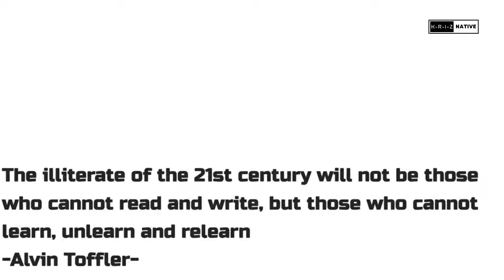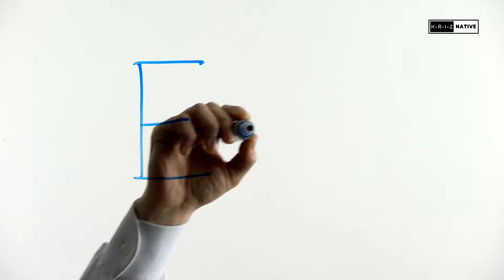THE HERO'S JOURNEY - EGO DEATH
Welcome to "The Hero's Journey – Ego Death," a transformative journey into the depths of self-discovery and the dissolution of the ego. This channel invites you to explore the profound teachings of ancient wisdom and modern insights, guiding you through a journey of introspection, transcendence, and awakening. Here, we delve into the realms of consciousness, love, and the ultimate liberation from the illusions of the ego.

Deep Dive into Self-Knowledge: Our content centers around the essence of self-knowledge, known as the Yoga of transcendent knowledge. This is not about the mere accumulation of facts but about using knowledge as a lantern to guide us through the intricate maze of the ego. We explore how language and thought construct the fortress of the ego, and how love and vulnerability can help dismantle these walls.

We provide practical tools and exercises to help you witness your thoughts and defenses, leading to the realization of your true self beyond the body and mind.

Teachings of the Sages: Drawing from the luminous teachings of sages like Sri Ramana Maharshi and mystical poets like Rumi, our videos offer timeless wisdom on self-realization. These teachings remind us that our true nature remains untouched by the tribulations of the ego and is an unchanging symphony of love.

Mind as a Vessel for Discernment: We explore how to use the mind not as a tool for domination but as a vessel for discernment. By relinquishing transient joys tied to material gain or sensory pleasure, we find our return to a sacred emptiness beyond thought, where liberation and fulfillment naturally blossom.

Collective Journey to Oneness: This channel emphasizes that the journey of self-discovery is not solitary but a collective voyage to the heart of existence. We are inspired by the wisdom of ancient sages from around the world, highlighting that the key to self-realization lies in embracing the divine love that transcends logic and reason.

Modern Science and Consciousness: Explore how modern science is aligning with ancient wisdom in recognizing consciousness as the substratum of all reality. We delve into the implications of this revelation, showing how the universe is a coherent expression of a transcendent intelligence orchestrated by love.

Ego as Illusion: Understand the ego as a figment born of fear and separation. Our content guides you in letting go of the narratives that bind you, awakening to the reality of your true self, the 'I am' that exists beyond time and space, and the ephemeral dramas of existence.

Sacred Dialogue and Self-Realization: Engage in a sacred dialogue between the seeker and the sought, between ancient teachings and the heart's longing for truth. This journey takes you beyond the mind, from the illusion of separation to the realization of oneness, where every step is an act of love and every breath a hymn of unity.

Facing the Darkness: We provide support and guidance for navigating the turbulent seas of self-inquiry and the dismantling of the ego. This journey, though marked by trials and tribulations, is illuminated by the inner light of awareness, guiding you towards the realization of your true essence.

Transformative Power of Love: Witness the transformative power of love as you journey from the depths of darkness to the realization of your infinite nature. This channel celebrates the bravery to face inner darkness and emerge into the light of truth, embodying the ultimate realization that we are integral threads in the fabric of existence.

Universal Hymn of Unity: The journey transforms from a solitary quest into a universal hymn of unity and love. We highlight the interconnectedness of all life, inviting you to witness the divine play of existence and reflect the truth of our shared essence as manifestations of the divine.

Call to Humanity: Our content serves as a call to all humanity to discover the divinity within. It reminds us that within each of us lies the courage to let go of the old self and be reborn into the fullness of our true essence. This rebirth reveals the hero in each of us, radiant with the glory of self-realization and the transformative power of love.

Invitation to Transcendence: Finally, we extend an invitation to transcendence, to dance in the flames of divine love where the self is expanded, and the ego's idols fall away. In this dance, we are not mere spectators but participants in the divine play of existence, co-creators of a reality rooted in love and guided by wisdom.

Join us on "The Hero's Journey – Ego Death" as we embark on this profound voyage of self-discovery, transcendence, and awakening. Together, we will explore the depths of our being, dissolve the illusions that bind us, and awaken to the infinite love that resides within.